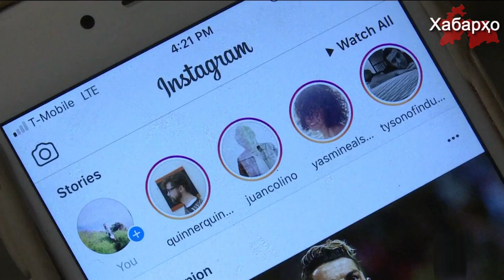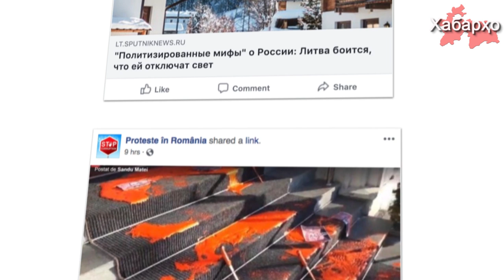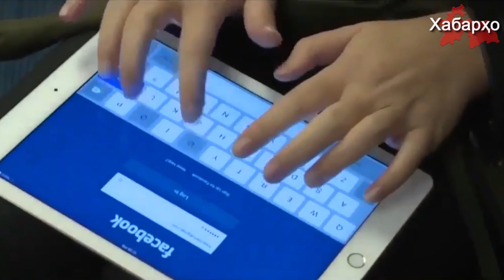Facebook: Русия дар сомонаҳои иҷтимоӣ Раҳмон ва Мирзиёевро таъриф менамуд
Санаи 17-уми январ маъмурияти сомонаи Facebook иброз намуд, ки 300 адад аккаунт ва саҳифаҳоро дар Facebook ва Instagram дур намудааст.